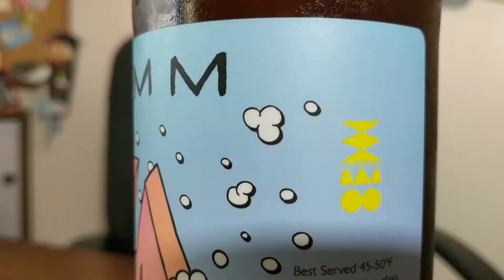Grimm Power Pop Beer Review A SAD STORY! - Episode 14 Hoppier Days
Grimm Pop beers are one of my favorite series of beers, so in this episode I break out a family heirloom to enjoy it with. Join me for a beer review that ends in tragedy and heartbreak. A true sad story.

Is it possible? Could it be? Is there a beer better than Heady Topper? It might be Ouroboros, another brew from Vermont's the Alchemist. This beer is so good I try to give you a VR experience while drinking it.